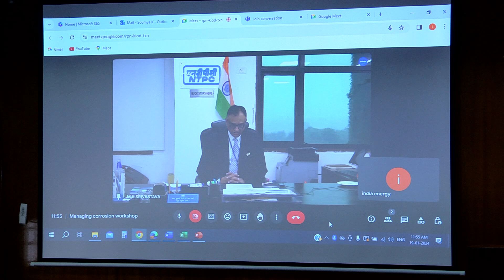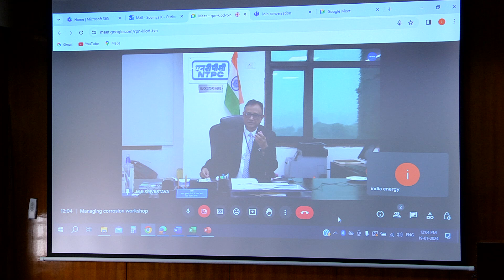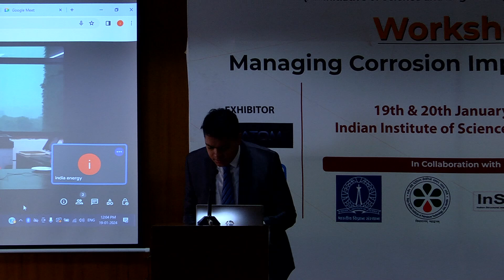Mr M K Srivastava |Executive Director | Engineering | NTPC.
Shri M.K. Srivastava, continues to be associated with NTPC Limited for over three and a half decades now. He served
as Executive Director (IT) and Chief General Manager (Kawas Gas Project & Shared Services Centre, Western Region -
1) before assuming the responsibility of Executive Director (Engineering) at NTPC Ltd. With an illustrious experience of
holding a spectrum of significant decision making positions throughout his tenure, he is a well known stature among the
elitist brass of NTPC technocrats.
Sh. M.K Srivastava played a pivotal role in the Engineering of majority of NTPC’s Coal based Thermal Power Plants,
Gas based Combined Cycle Power Plants and Hydro Power Plants. He spearheaded the development of new
guidelines, policies & procedures in C&I Engineering and IT and is credited with the success of new bidding processes
in NTPC. He has also been associated in the commissioning of several C&I systems at site. He has contributed
immensely in the development of Integrated Monitoring system for Bottom Ash Evacuation, Intelligent cable engineering
and ICS software for which several copyrights have been obtained by NTPC. Under his tutelage and direction, many
new initiatives viz. Digitalization in Power Plants, Complete Water Management etc
2022/files/BiotemplateMKSRIVASTAVA1.pdf